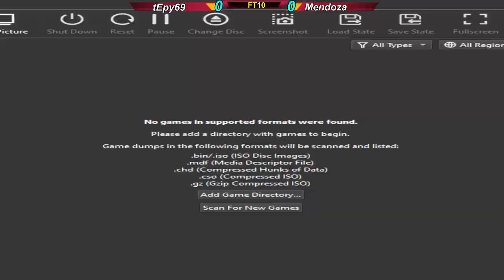KOF94 Rebout FT10 Offline tEpy69 vs Mendoza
⭐️⭐️KOF94 Rebout ⭐️⭐️
🚨⭐️⭐️FT10⭐🚨

P1 tEpy69 vs Mendoza P2